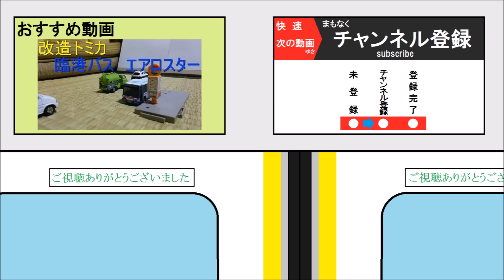トミカ開封動画 川崎鶴見臨港バス いすゞ エルガ（日野ブルーリボン 臨港バスストライキ 川崎市バス 京急グループ）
臨港バスに日本一本数が多い停留所があるらしい、